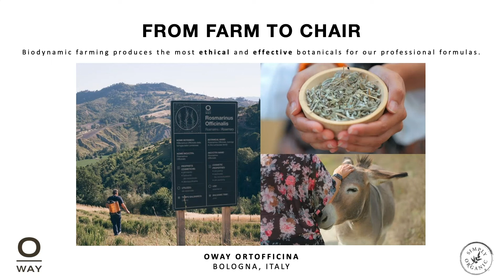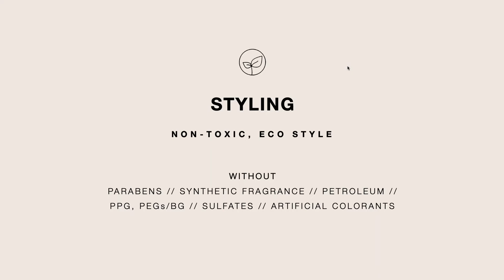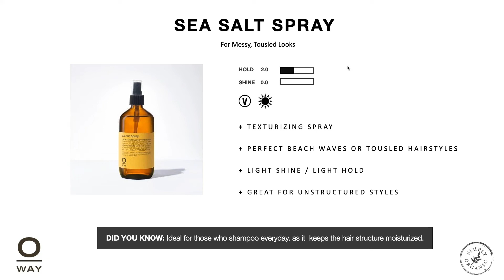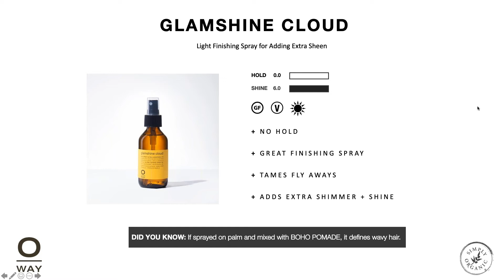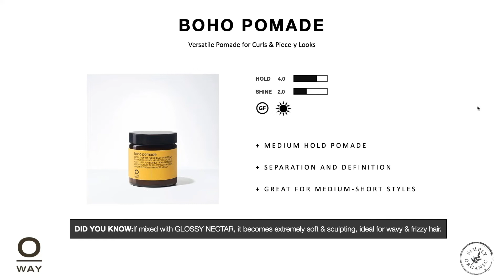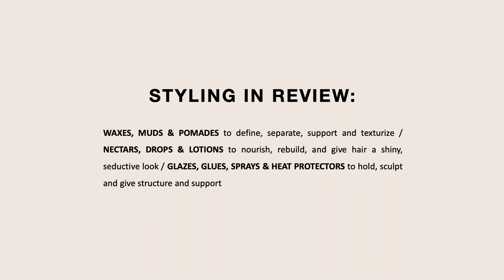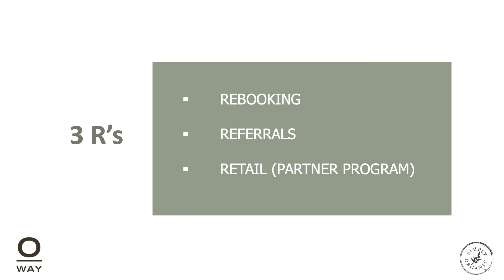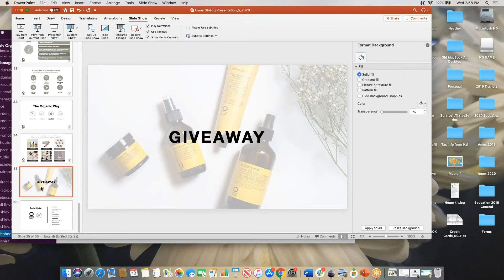Holistic Salon Product Knowledge Power Series EP2: Oway Styling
Join VP of Education Rebecca Gregory as she teaches us all about the Oway Hair Styling line. From hold and shine factors to tried-and-true cocktails, learn everything you need to know and even some top-notch tech tips about Oway's plant-based, high-performance styling range 🌿